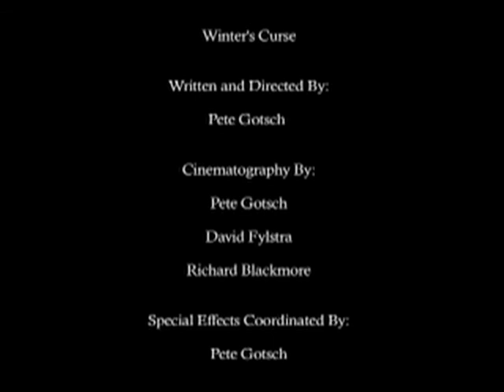A Prelude Of Things Worst To Come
when i originally made this film,  i used music from my band at the time ABCA, then i changed it. this song is from Ion Dissonance's album "solace", which is fucking awesome.